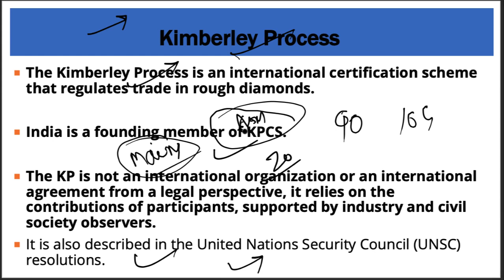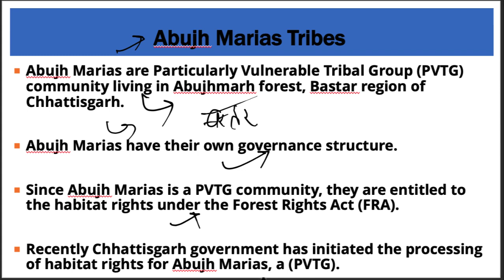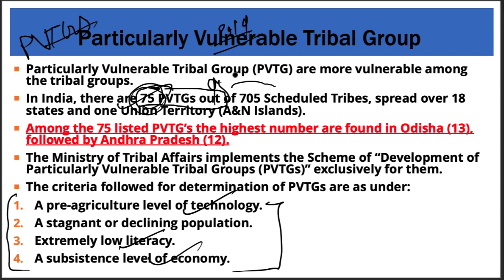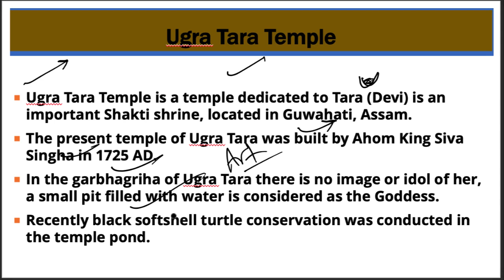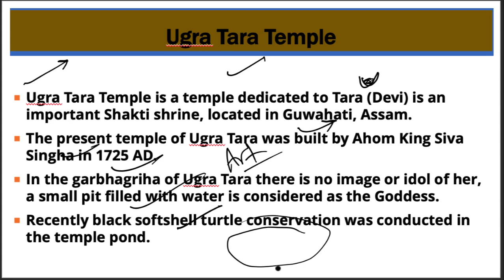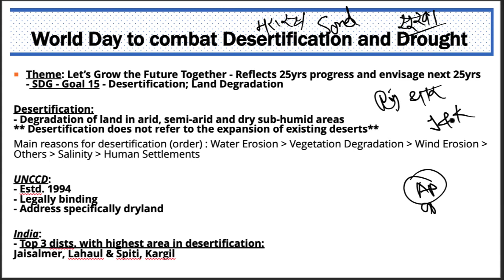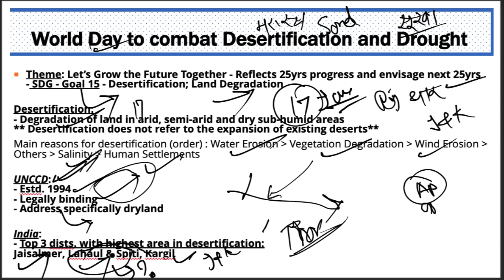18 June 2019, हिन्दी Prelims Updater Series, Indian Express, PIB, Yojana UPSC, CSE, IAS